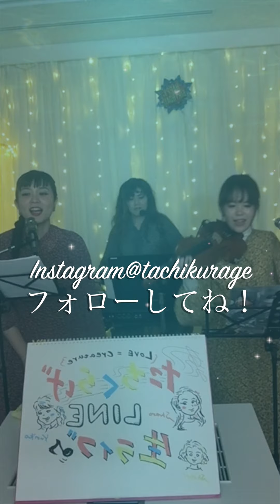Frozon2 “Into the Unknown" たちくらげ生配信vol.57 2020.1.8.放送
次回【たちくらげ生配信ライブ】は、
2020年1月22日21:00スタート！

お楽しみに！